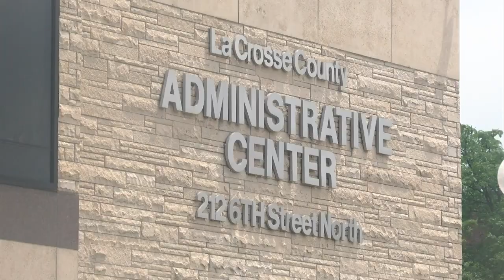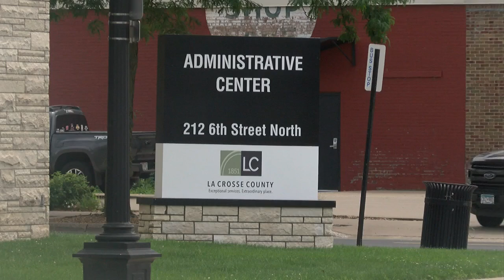La Crosse Co. looks for public input for new five-year plan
La Crosse County is seeking public input for their first ever five-year strategic plan.